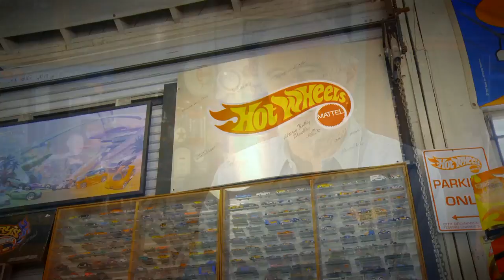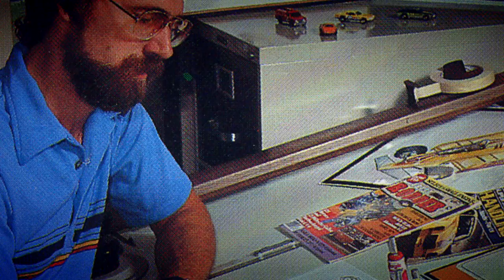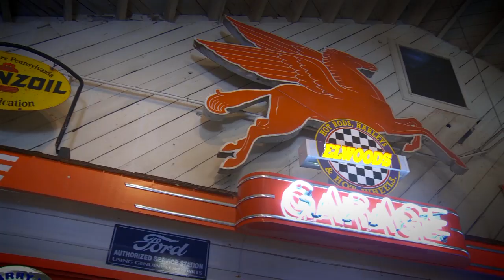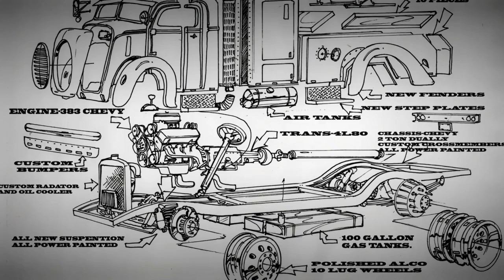Touring Mr. Hot Wheels' Garage! Plus His 1932 Nash Ambassador - HOT ROD Unlimited Episode 34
Spend the day with Mr. Hot Wheels, Larry Wood also known as Elwood (like his initials L. Wood). Wood has designed Hot Wheels since 1969 and still consults on designs today. He has designed some of the most famous Hot Wheels ever, including the 1949 Mercury, the Boyd Coddington collector set, and the Ramblin' Wagon. After graduating art school he worked as a designer for Ford and then in the aerospace industry, before moving to Mattel.  We tour his garage filled with his artwork, streetrods, and years of Hot Wheels designs.